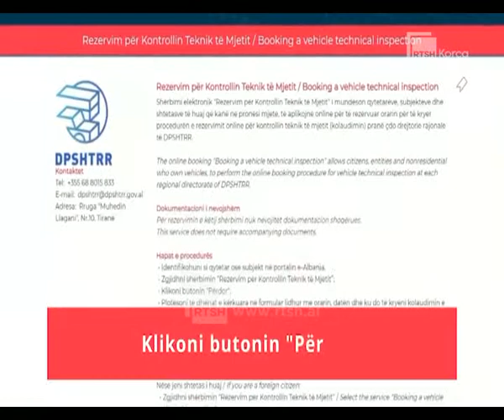Kolaudimi i mjeteve, rezervimi online